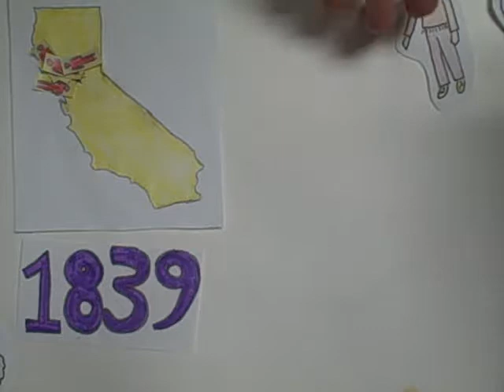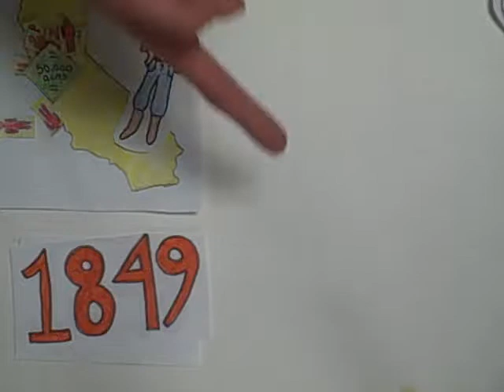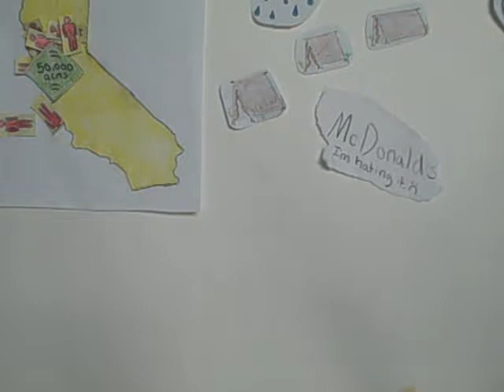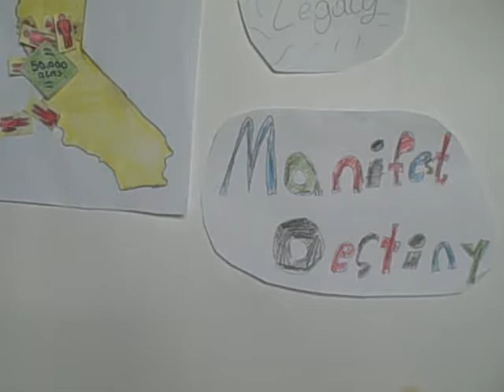5th Hour - Gold Rush Jack (H), Katya(C), Taylor (H), Cat (H)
A "Common Craft" explanation of the The California Gold Rush by Mr. Canton's 5th Hour US History class.